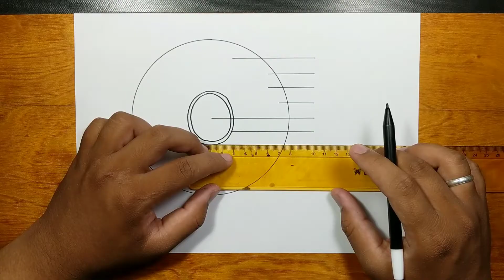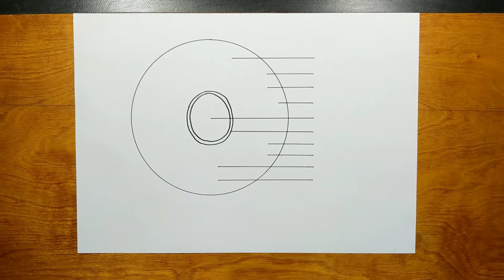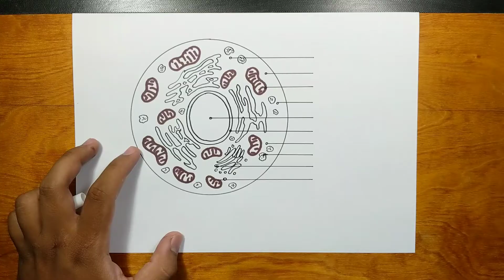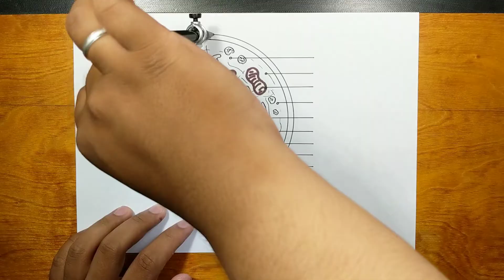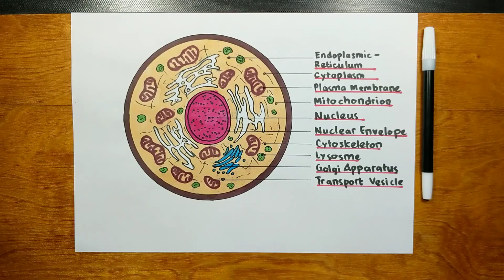How to Draw Human Cell Step by Step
human cell diagram,
human cell drawing labeled,
human cell structure,
human cell model project for school,
how to draw a human cell step by step,